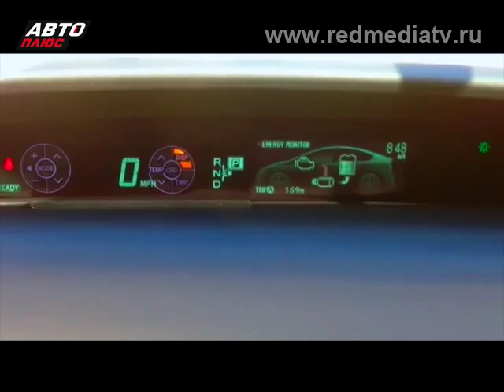Автоэкспертиза | Выбираем Автомобиль для Новичка